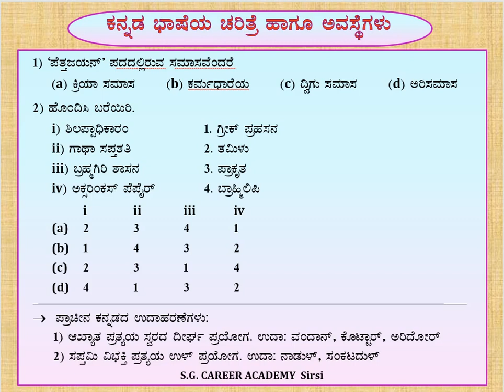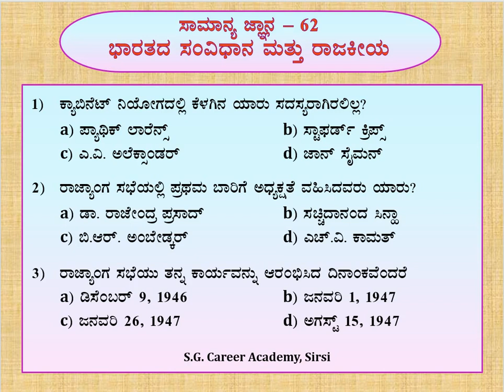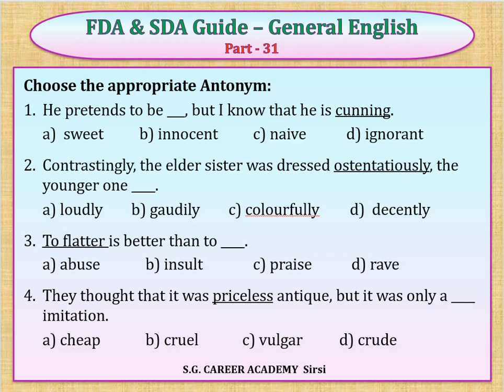FDA & SDA 2020 - ಸಾಮಾನ್ಯ ಕನ್ನಡ - Part - 83 & G.K- 62